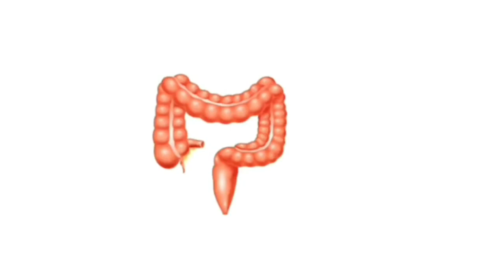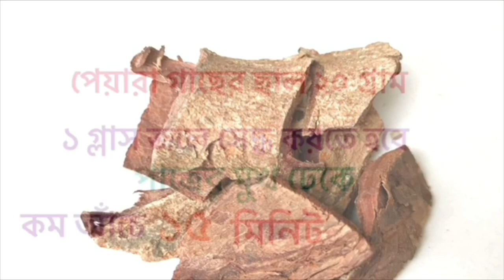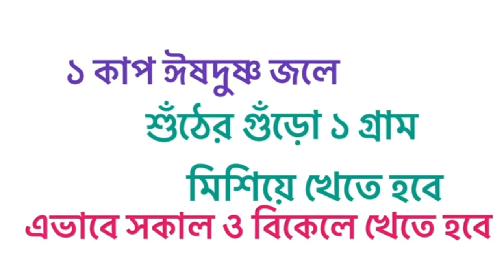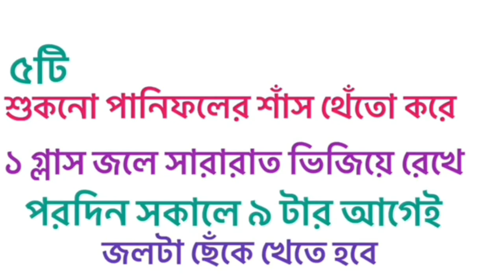আমাশয় রোগের চিকিৎসা | আমাশার ওষুধ | DYSENTERY TREATMENT BANGLA | AMASHA TREATMENT | AMASHAYA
আমাশয় থেকে মুক্তির উপায়, আমাশয় রোগের চিকিৎসা, আমাশার ঘরোয়া চিকিৎসা, Home remedy for dysentery in bangla, How to cure dysentery in bengali, এই ধরনের সার্চ অনেকেই করেন। Bengal ayur এর এই ভিডিওটি তাঁদেরই জন্য। ধন্যবাদ।